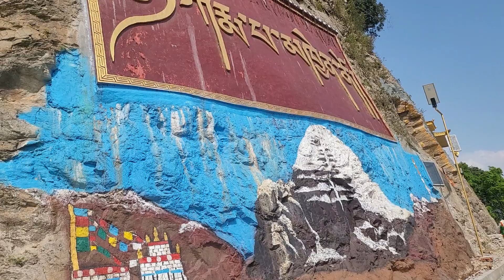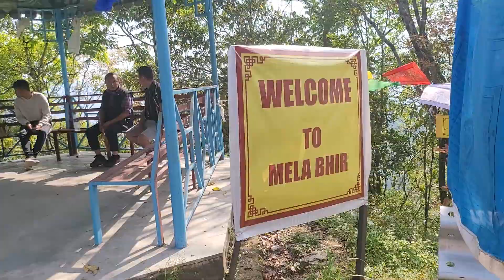BEAUTIFUL VIEW POINT......MELA VIEW POINT,RUMTEK ,SIKKIM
Rumtek 27 kms from. Gangtok ,by road
Taxis available